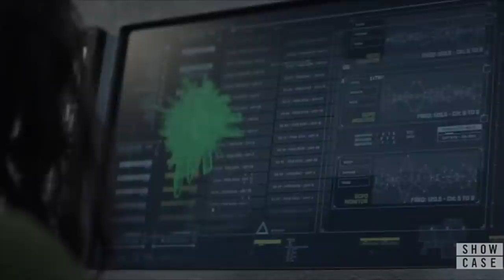EFAP Mini: Reacting to Batwoman S02E06 - Do Not Resuscitate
This is the Jacob episode, the lad is just wonderful here and the show can't stop his power from radiating through. It won't last though :(